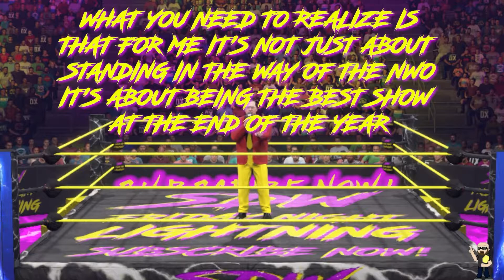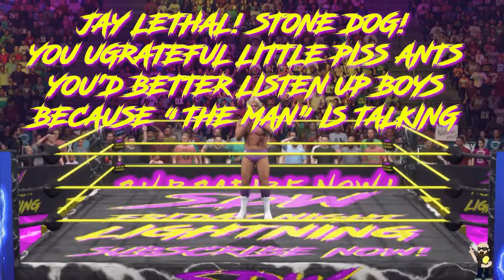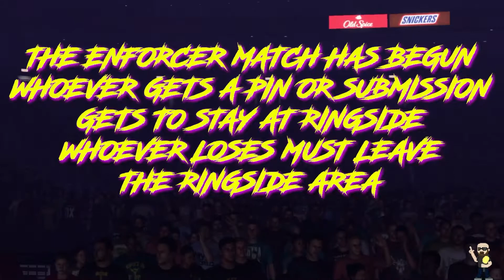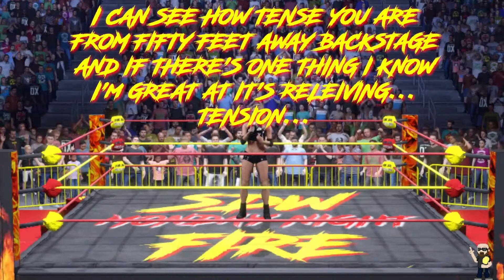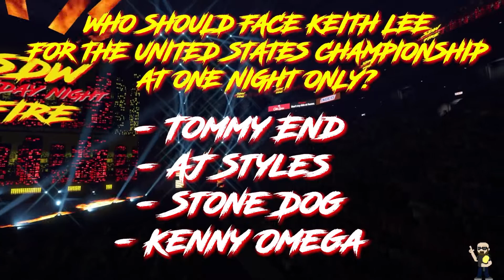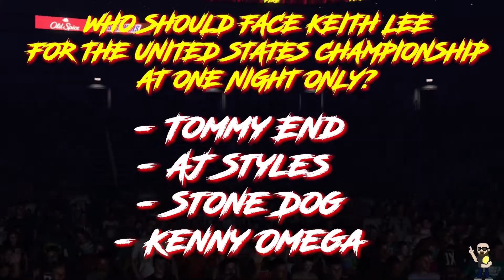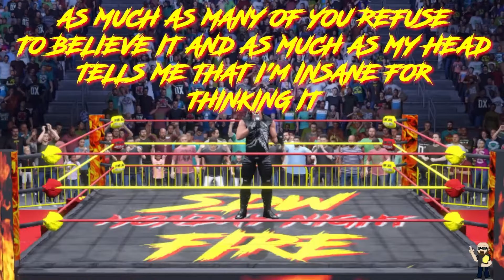I USED WWE 2K22 TO MAKE A REAL SHOW | Last Week On SDW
Check out highlights from my ongoing episodic efed Stone Dog Wrestling!

If you like what you're seeing click HERE to follow me everywhere

every Monday and Friday night for ongoing episodic Stone Dog Wrestling action!

Remember to like and watch the whole video, it really helps my channel GROW!

SDW T Shirts are on sale for only $19.99!

I highly encourage discussion in the comment section but BE RESPECTFUL OF OTHERS!

THANKS!